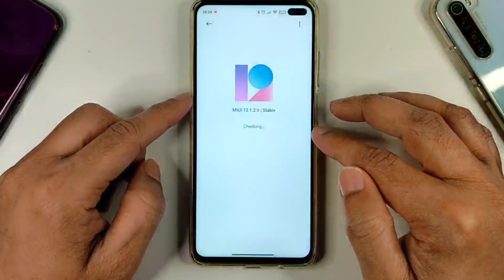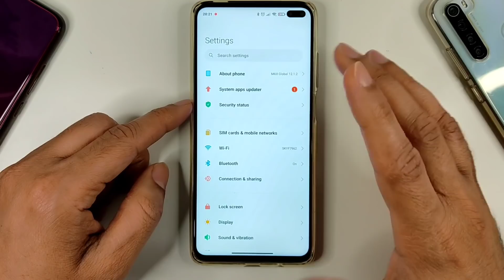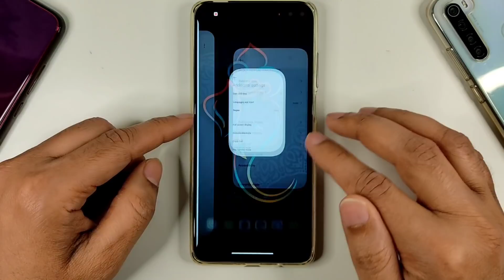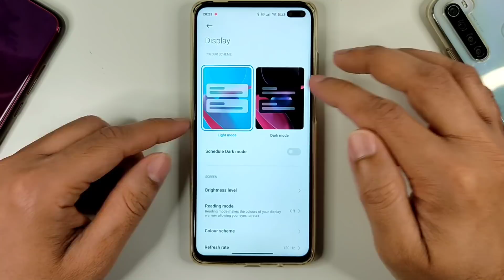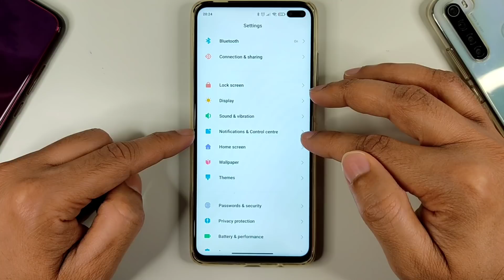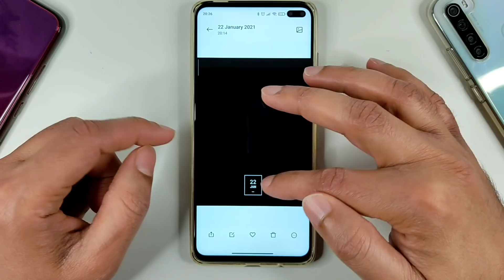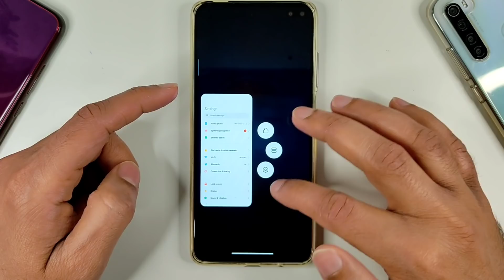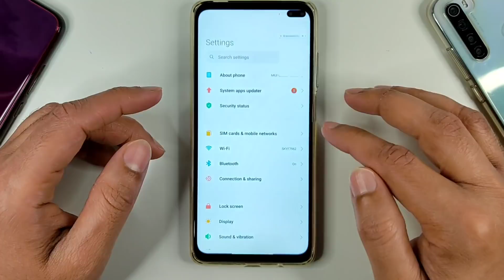POCO X2 MIUI 12.1.2.0 UPDATE WITH ANDROID 11 | TOP FEATURES | BUGS, MISSING FEATURES, POCO X2 UPDATE